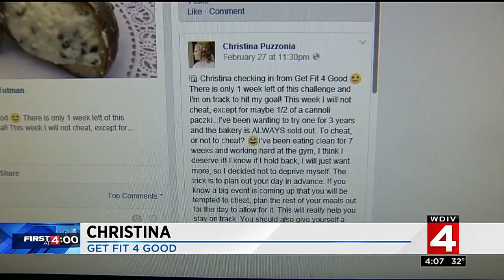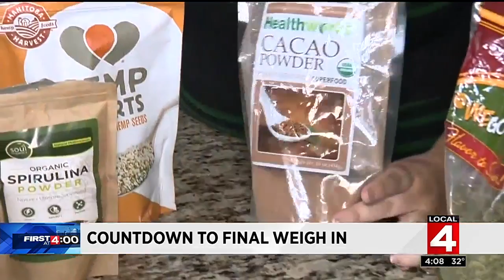Countdown to final weigh-in